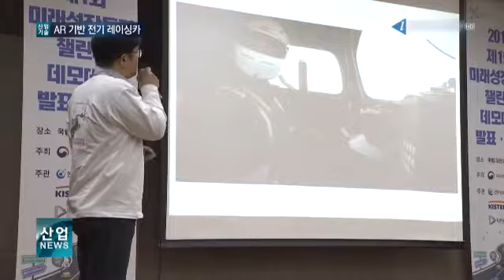증강현실로 실감나게 즐기는 로보레이스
출발 소리와 함께 거침없이 장애물들을 통과하는 레이싱자동차.

360도 회전도 멈춤 없이 빠른 속도로 한 번에 성공합니다.

이렇게 보는 것만으로도 아찔한 자동차레이싱을 누구나 운전자처럼 생생하게 체험할 수 있는 콘텐츠가 개발됐습니다.

국내 한 업체가 대학교들과 협업해 개발한 ‘AR 기반의 소형전기 레이싱자동차’.

자율주행 플랫폼과 레이싱용 전기자동차, 증강현실 기술 등 최첨단 신기술들이 더해져 로보레이스용 전기차 플랫폼이 탄생했습니다.

[인터뷰 – 문희창 / 언맨드솔루션 대표]
전기기반의 소형 포뮬러 머신을 만들어서 다양한 카메라와 센서를 부착해 자율주행 기능을 구현할 겁니다. 이걸 모든 사람들이 이용할 수 있게 각자가 가진 고글을 쓰게 되면 포뮬러카에서 들어오는 영상과 실제 들어오는 센서 데이터를 고글에서 실제로 볼 수가 있습니다.

고글을 쓰자 레이싱 자동차의 주행환경이 그대로 눈앞에 펼쳐집니다.

실제 자동차에 탄 것처럼 속도감 있는 주행과 함께 리모컨을 조종하는 방향에 맞춰 자동차가 움직이는 것을 느낄 수 있습니다.

좌석에 장착된 카메라를 통해 실제 환경이 연동된 AR기기로 구현되기 때문에 레이싱카를 직접 운전하는 듯한 실감난 체험이 가능한 겁니다.

이처럼 뛰어난 아이디어와 혁신적인 기술력을 인정받아 과학기술정보통신부가 주최한 ‘제1회 미래성장동력 챌린지 데모데이’에서 수상하는 성과도 거뒀습니다.

[인터뷰 – 김정하 / 국민대학교 자동차융합대학장]
 전기 동력을 사용한 포뮬러 레이싱카를 국내에 보급하고 기술을 선도하기 위해서 이번에 챌린지 데모데이를 통해 시제품을 만들어 앞으로 고속의 전기 동력 레이싱카로 발전시켜서 국내 기술을 한층 더 높이고자 하고 있습니다.

한편 이 회사는 오는 18일 서울 광화문광장에서 진행되는 ‘챌린지퍼레이드’에서 AR 기반의 무인 자율주행 플랫폼 주행 조종 체험을 국민들에게 처음으로 선보일 계획입니다.

채널i 산업뉴스, 김지원입니다.